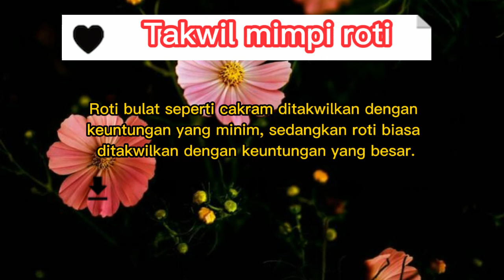Arti mimpi tentang roti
Apakah artinya bermimpi menyantap roti panas, lunak dan sebagainya. Arti mimpi membuat adonan roti dan sebagainya. Materi videoa ini diambil dari kitab Tafsir mimpi berdasarkan qur'an dan hadits Ibnu Sirin.